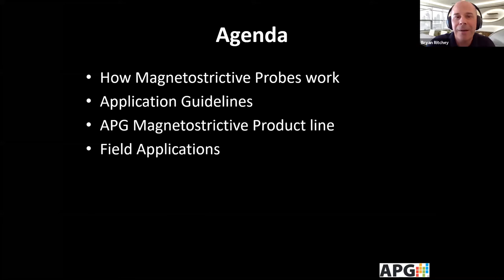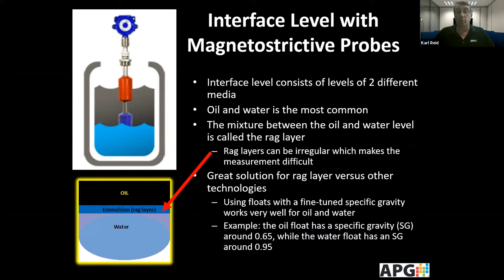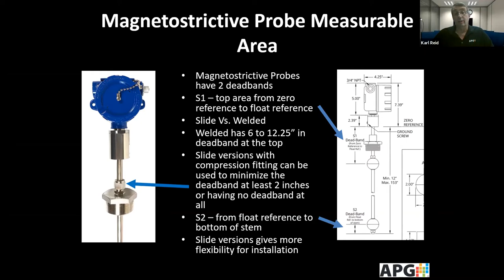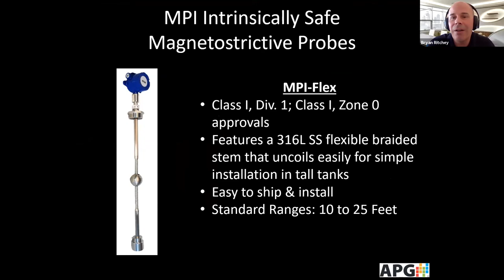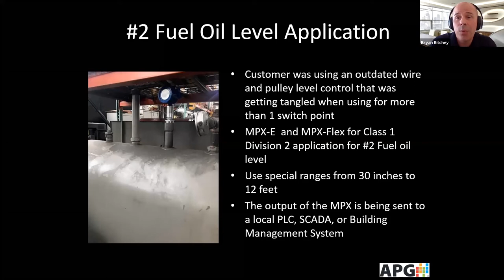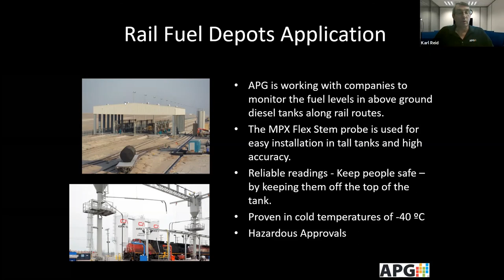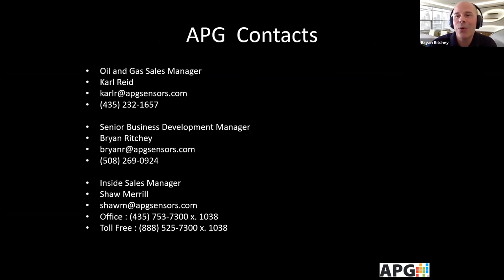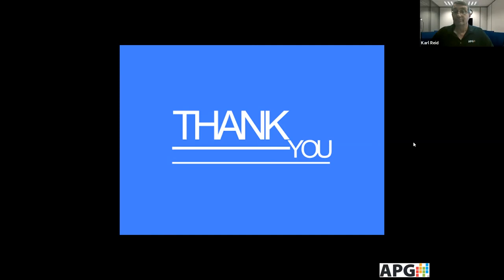How to Use APG Magnetostrictive Level Transmitters in the Real World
Recording of the How to Use APG Magnetostrictive Level Transmitters in the Real World Webinar that took place of August 12, 2020.

In this webinar, Bryan Ritchey and Karl Reid cover the following:
- How magnetostrictive level probes work
- Advantages of magnetostrictive level measurement technology
- Magnetostrictive level probe application guidelines
- What APG needs to specify a magnetostrictive level sensor
- The use of magnetostrictive level transmitters in interface level measurement
- APG's Magnetostrictive Level Transmitter Product Line
- Field applications APG's magnetostrictive level transmitters are used in

MORE RESOURCES
-The Basics of Magnetostrictive Level Transmitter

-Interface Level, Rag Layers, and Putting the Application First

Follow us to get the most up-to-date APG news, blogs, videos, and white papers!